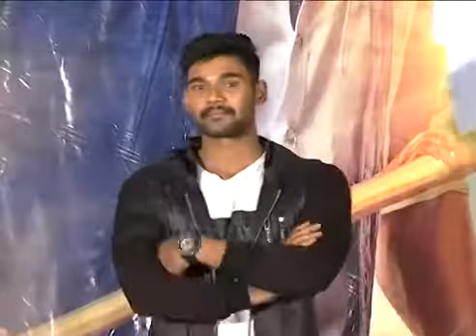Saakshyam Movie Press Meet || Pooja Hegde | Bellamkonda Srinivas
Watch Saakshyam Movie Press Meet || Pooja Hegde | Bellamkonda Srinivas || Saakshyam Movie